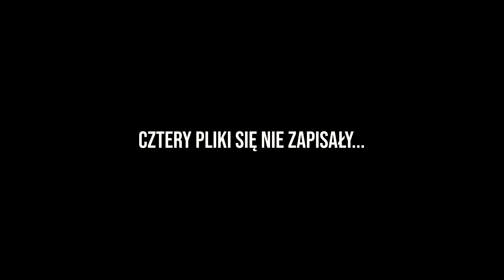TAKIE ŁATWE A JEDNAK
5-na !

Ostatnie latanko z ekipa było kozackie :D
Powineła mi się noga wiec była gleba XD
Nic się nie stało, lecimy dalej :D

Pozdrowionka :)